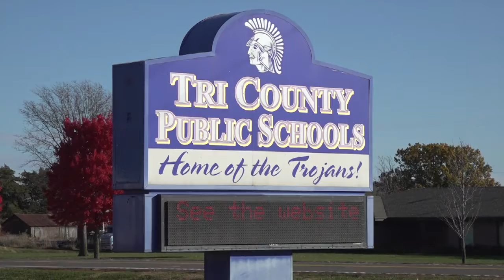‘We do it because we love our country’: Vet, Tri County alum speaks on Veteran’s Day